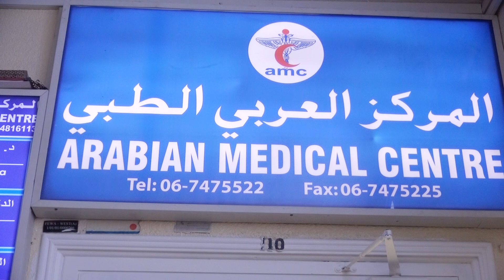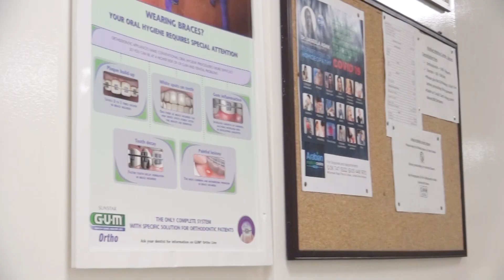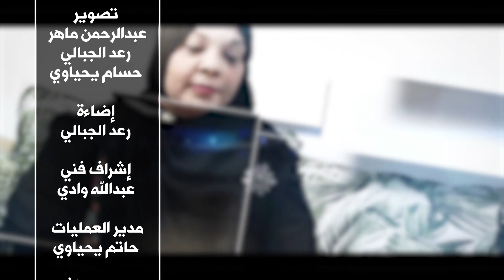Mr Ashok owner of Arabian Medical Center برنامج رواد الأعمال مع